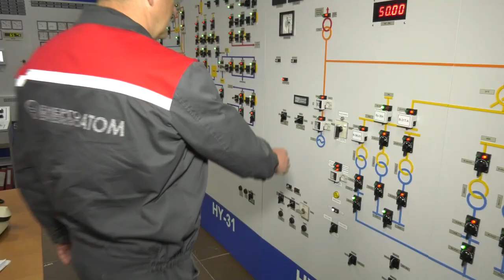Президент ДП «НАЕК «Енергоатом» Петро Котін коротко розповів про основні події Компанії